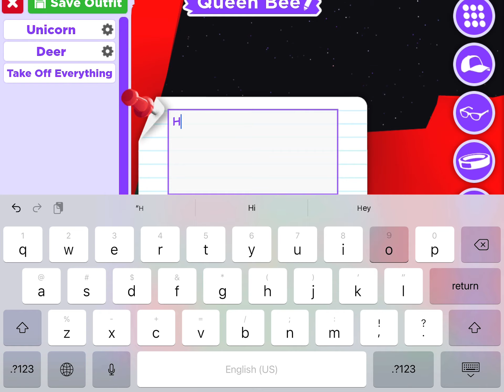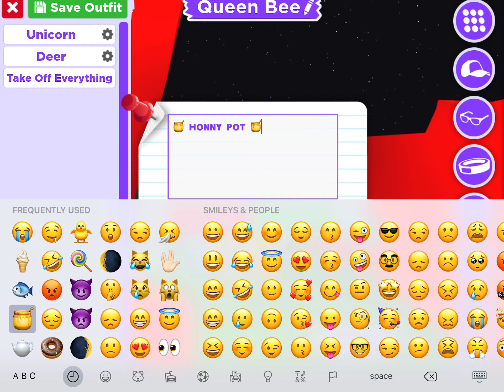OMG I GOT A DIAMOND BEE ON CAMERA KMG